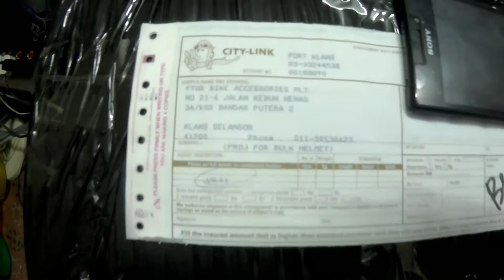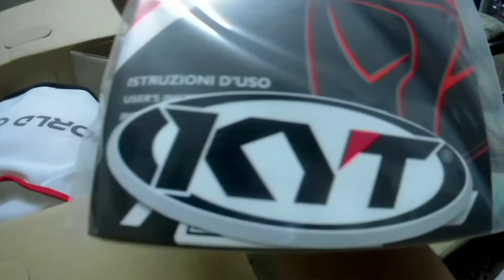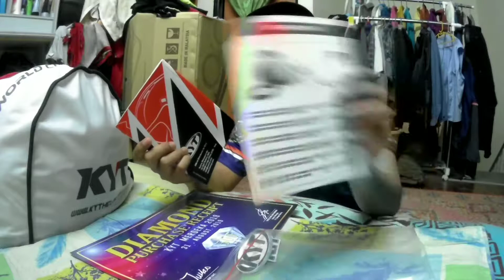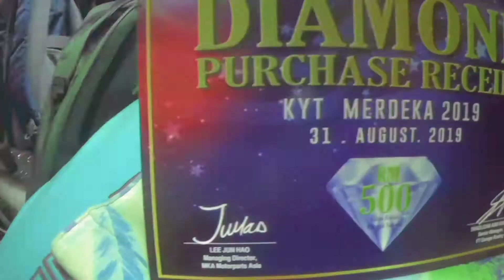Unboxing ¦¦ KYT Merdeka 62 Tahun ¦¦ Special Edition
Video ni aku unboxing parcel dr FTgarage..
Helmet KYT Merdeka 62..
Jom saksikan video ini..